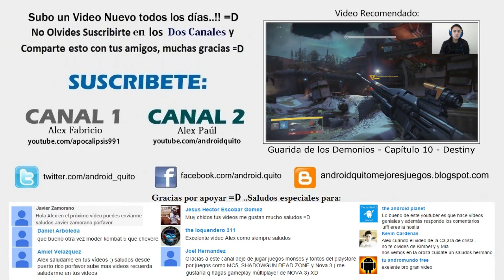Increible Juego de Peleas para Android - Batalla de Superhéroes